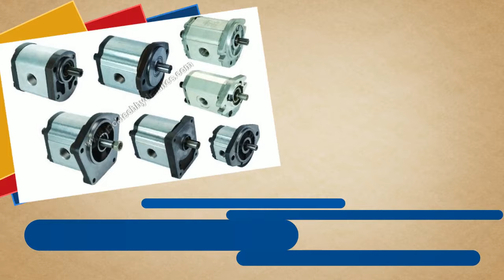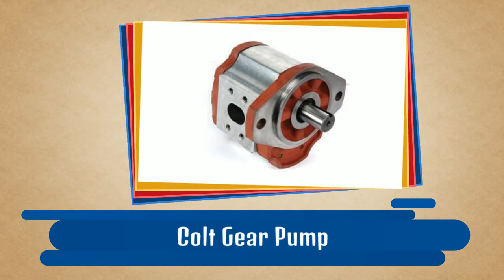Jacktech Hydraulics,Hydraulic Products Manufacturer In Gujarat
JACKTECH HYDRAULICS - Manufacturer,Supplier and Exporter of Hydraulic Products and Hydraulic Equipments from India. We export quality products all over world. Inquire us to get detailed information about Hydraulic Products and best price.